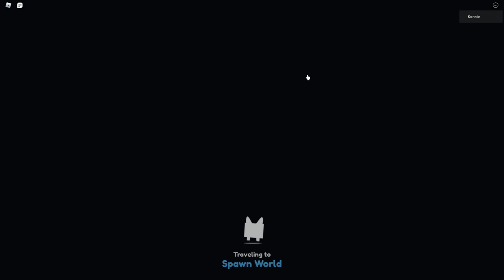Am schnellsten Gems farmen in Pet Simulator X (Neuer Trick) | Roblox PSX deutsch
Dieser neue Trick, um ultra schnell Diamonds in Pet Simulator X zu farmen ist super easy!

Dank dem neuen Pet Simulator X Update gibt es die Lootbags und manche Lootbags bringen einem richtig viele Gems!
Umd widerum sehr schnell sehr viele Lootbags zu bekommen, müsst ihr nur die großen Kisten mit Pets abbauen, welche dafür etwa 15-30 Sekunden brauchen, um den maximal möglichen Ertrag an Diamanten zu erhalten.

–               ↓ LINKS ↓                   –

–                ↓ TAGS ↓                   –